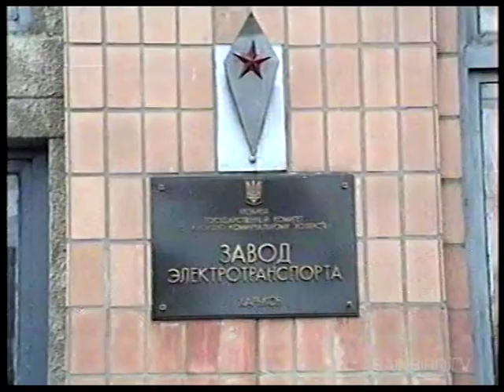#118 • Последний маршрут городского электротранспорта. Харьков (1994)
• Отсюда живыми не возвращаются. Последнее пристанище городского электротранспорта. Впечатлительных просьба увести от экранов.